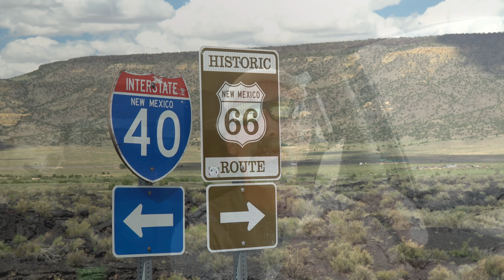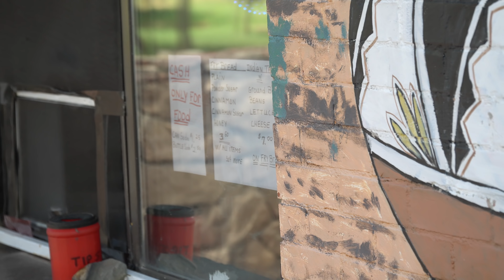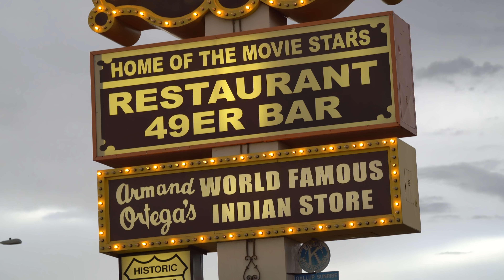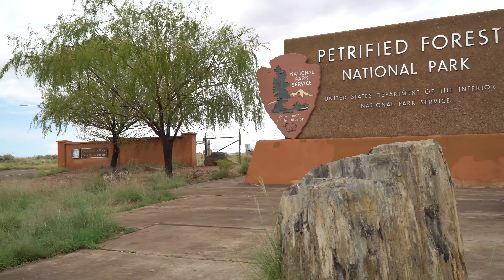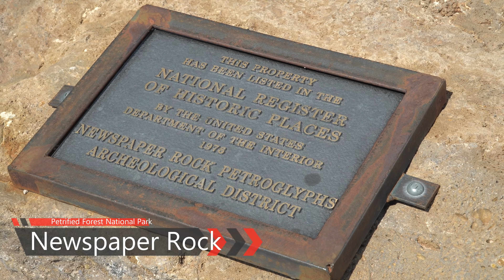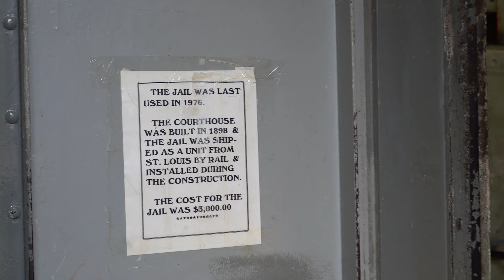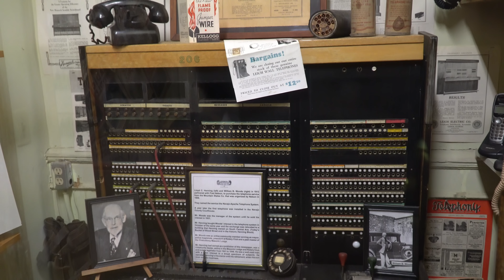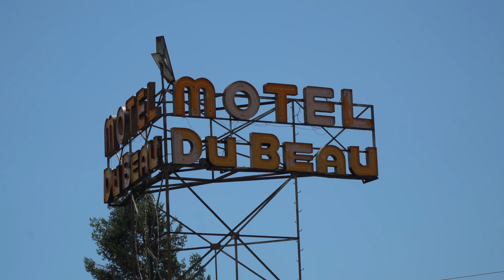Ep. 66: Route 66 | New Mexico & Arizona | RV travel camping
Get your kicks on Route 66! Hop aboard our RV and travel with us along the Historic Route 66 from Albuquerque, New Mexico to Flagstaff, Arizona. Along the way we'll see the sights that made this stretch of Route 66 famous, including the El Rancho Hotel in Gallup, Continental Divide, Petrified Forest National Park, the Wigwam Hotel in Holbrook, and of course "The Corner" in Winslow, Arizona! We'll also check out the Navajo County Historical Society Museum, the Rio Puerco Bridge, and countless past and present businesses that lined Route 66.

Filmed: August 30 to September 1, 2018

CAMPSITES

CREDITS

* View of vintage car at the Hackberry General Store, Route 66, Hackberry, Arizona from the United States Library of Congress's Prints and Photographs division under the digital ID highsm.04329.

ABOUT US

We're based in Salt Lake City, Utah, and invite you to come along as we travel all around the western U.S. My wife Patricia and I, and our dogs Zoe and Maggie are avid boondockers, so you'll seldom find us in RV parks or even dry campgrounds. Instead, we're usually camped in some of the most remote and beautiful spots that you could ever pull a travel trailer into. And unlike most other RV channels on YouTube, we're not RV dealers or full-timers -- we're weekend warriors just like you!